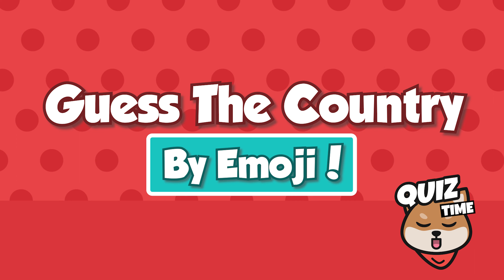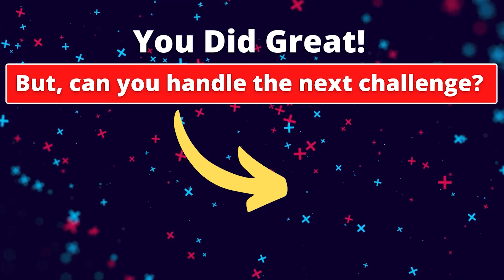Guess The COUNTRY By The Emoji | Emoji Challenge | Emoji Puzzles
Can you guess the country by emojis? Test your knowledge in this fun quiz! 🤓

👁 How fast can you guess the country by emoji? We'll go through 20 questions, so think fast. This is a great brain game.